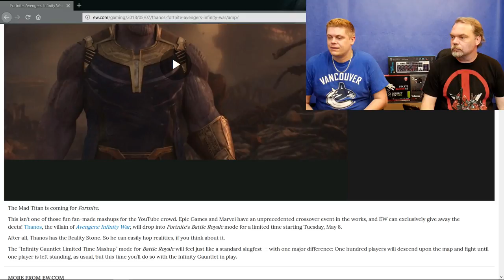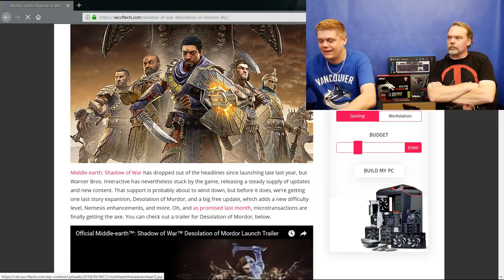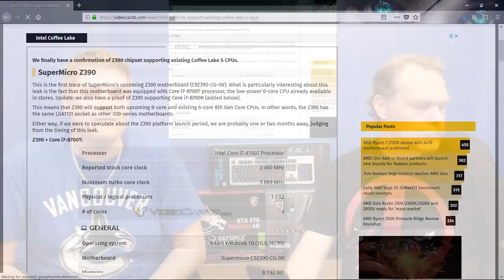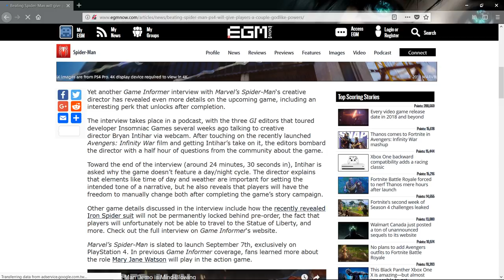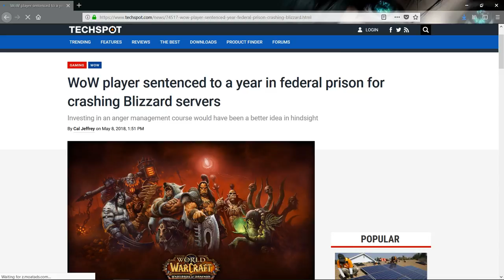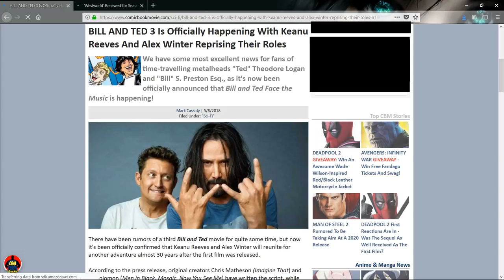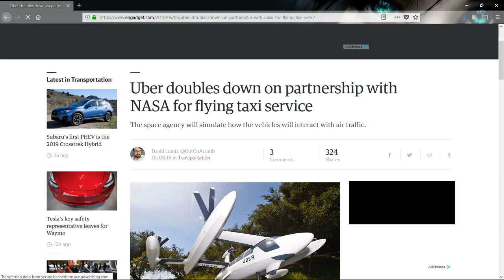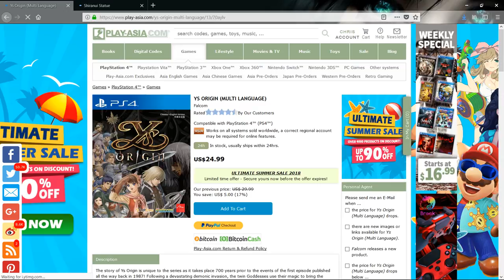Battlezone Gold, Thanos Fortnite, NZXT x PUBG, Bill & Ted 3...Techspin LIVE!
NVIDIA GPP Is No More

MacBook Pro users petition Apple to recall and replace defective keyboards

NVIDIA GeForce GTX 1180 – Specs, Performance, Price & Release Date (Preliminary)

Pre-order Marvel's Spider-Man will get the Iron Spider suit from Avengers: Infinity War.
Collaboration: Sony Interactive Entertainment, Insomniac, Marvel Games, and Marvel Studios.
The video says another suit will be revealed in July.
Spider-Man will be released on September 7 this year.

Xbox One could soon have 120Hz high refresh rate option

Dbrands Nintendo Switch skins guarantee no damage to device

Frostpunk has sold 250k units in its first 66 hours

15 More PUBG Cheat Sellers Arrested, Fined Over $6 Million

Hellblade: Senua's Sacrifice devs shocked over PC game sales

PC Building Simulator has sold 100K copies in its first month

CDPR to show off RPG at E3 2018, likely Cyberpunk 2077

Kingdom Come: Deliverance Has Lost 95 Percent of Its PC Playerbase Since Launch

Avengers Infinity War projected to hit new box office record

The Magic of Harry Potter is Coming to a Neighborhood Near You

PLAY ASIA NEWS:
Adventure Time: Pirates of the Enchiridion
To Love-Ru Darkness - Golden Darkness Graphic T-shirt
Xenoblade Chronicles 2,  Dark Souls Remastered
Dragon's Crown Pro,  Valkyria Chronicles Model